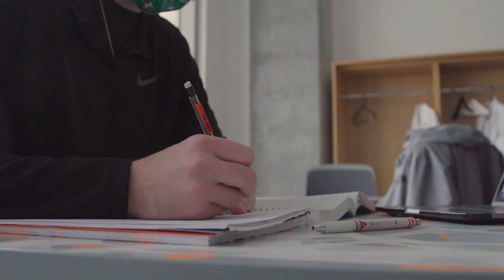UND Medical Laboratory Science | Impacting Patient Outcomes and Lives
Grades aren't the only letters on the mind of University of North Dakota medical lab science student Jacob Tupa. During the height of the COVID-19 pandemic, he orchestrated 40+ volunteers to hand-write and mail letters to the elderly in nursing homes. From his time at UND, Tupa has learned the importance medical lab science can have in the role of improving patient outcomes. However, more importantly he's learned the value positivity and outreach can have on the overall health of an individual.